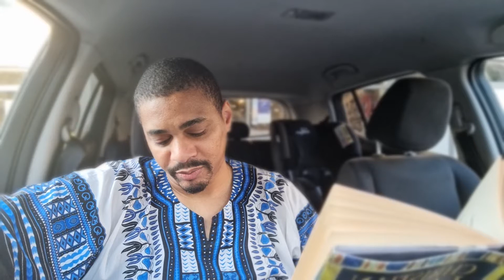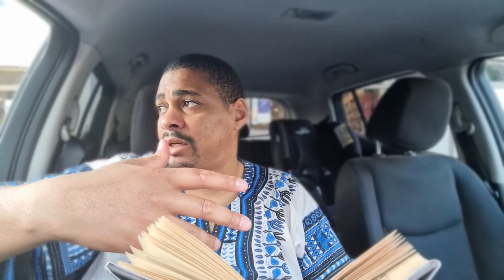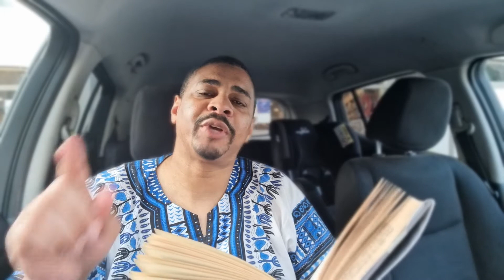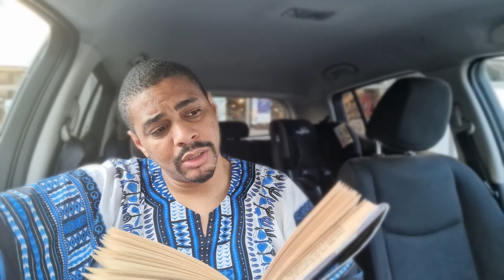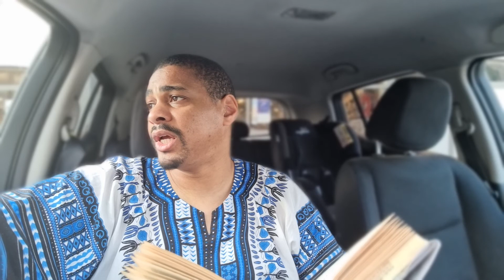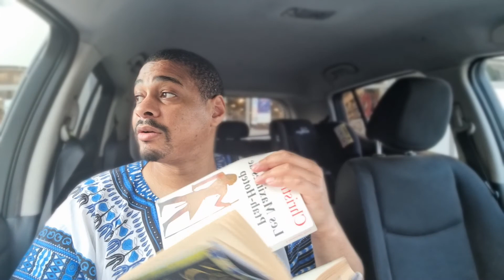Manners at the table